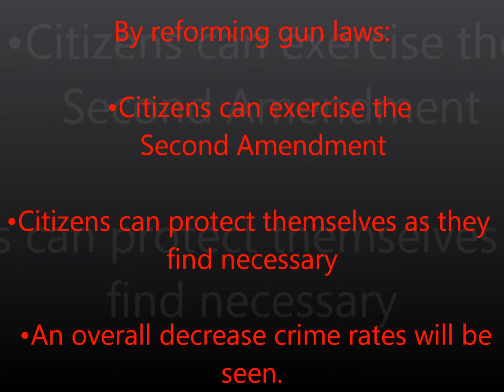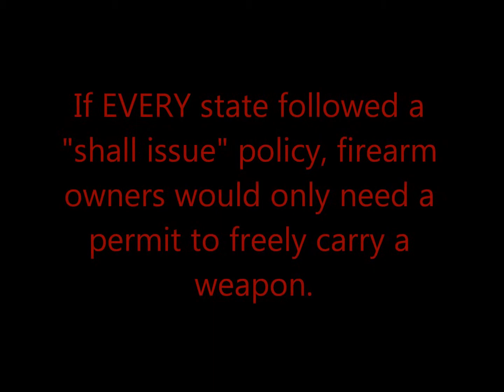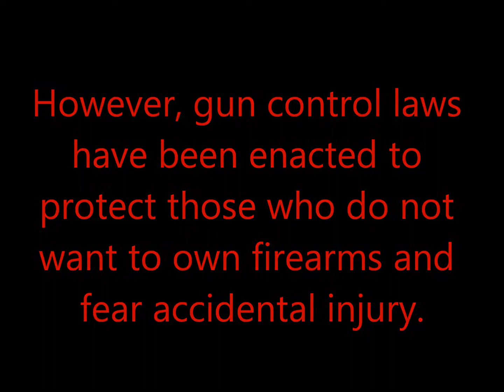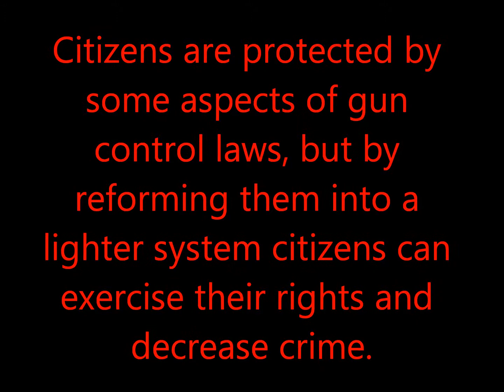5.0- Gun Control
A social issue presentation for ENG 1020 at Wayne State University. Not subject to copyright.